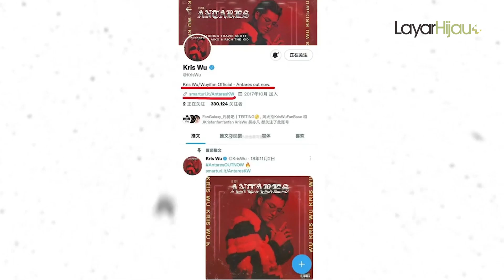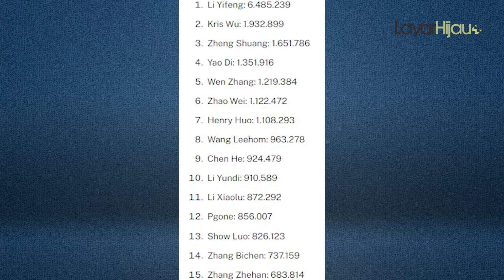Peringkat Skandal Selebritis China Menarik Perhatian | Drama Ren Jialun dan Li Qin Trending 🎥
Industri hiburan China beberapa tahun ini dipenuhi gonjang-ganjing setelah beberapa selebritis di dalamnya terlibat skandal yang serius. Termasuk beberapa nama besar seperti Kris Wu, Zheng Shuang, Li Yifeng dan lain-lain.